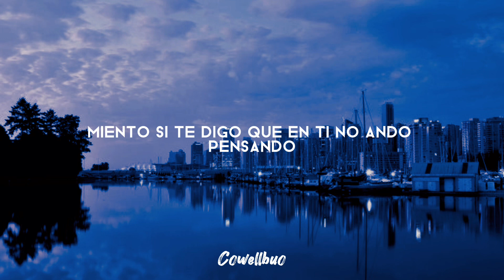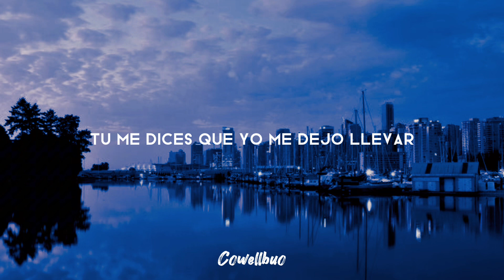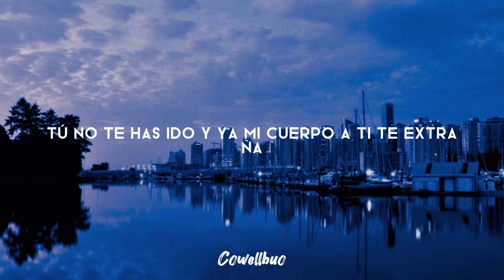NATTI NATASHA & OZUNA - CRIMINAL - ||Letra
NATTI NATASHA Y OZUNA CRIMINAL
NATTI NATASHA Y OZUNA CRIMINAL LETRA
NATTI NATASHA Y OZUNA CRIMINAL LYRICS